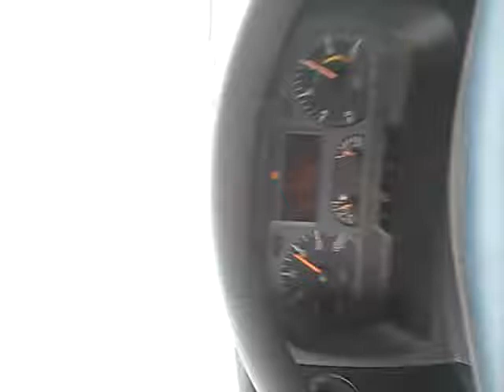Mercedes axor 3344 mecanico piloto.. automatico